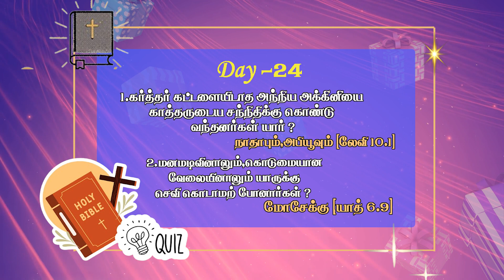Bible Quiz ||வேதாகம புதிர் ||மே 24 வேதாகம புதிர் பதில் -வெற்றியாளர் || Cross TV